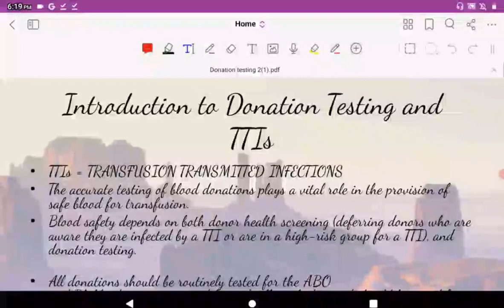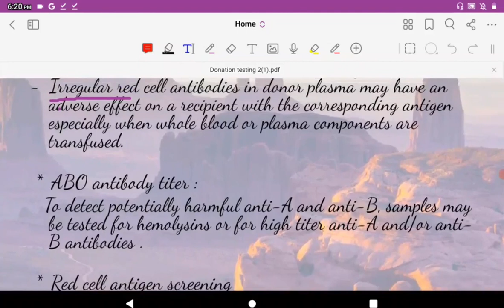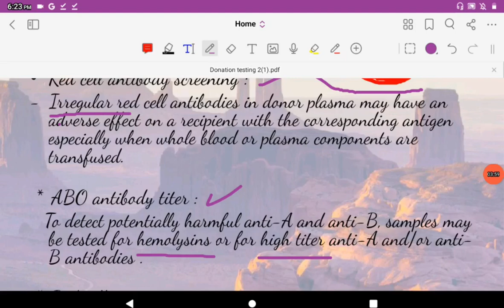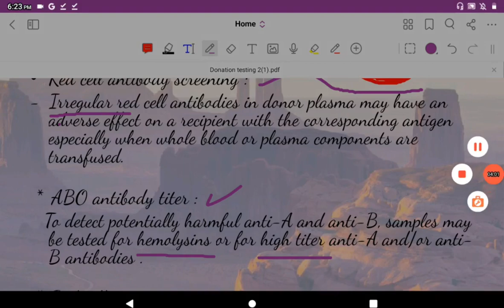10 Introduction to Donation Testing and TTIs 4